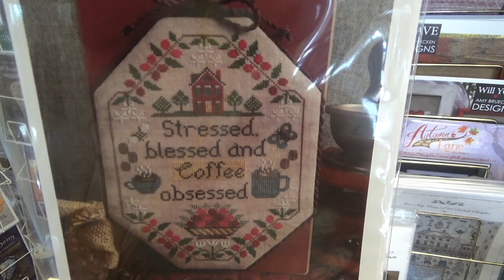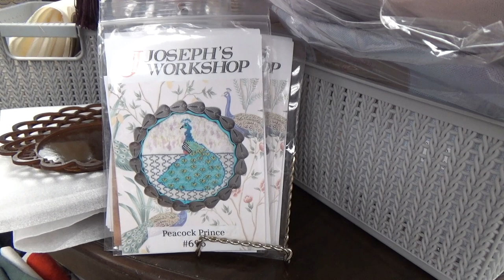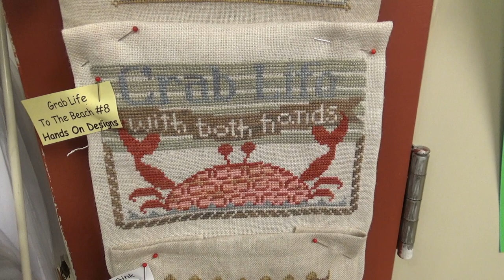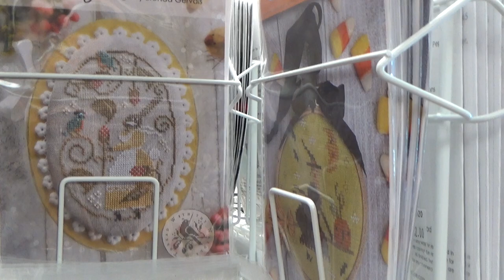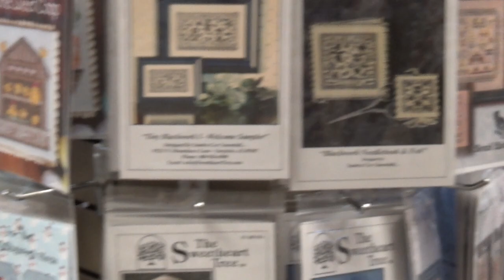Acorns and Thread + Winner Winner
A wonderful walk through of Acorns & Threads, plus 2 GiveAway winners!!

Give Aways
Land That I Love ~ Veronica Gillett

A Good Time To Be Alive ~ Jan R